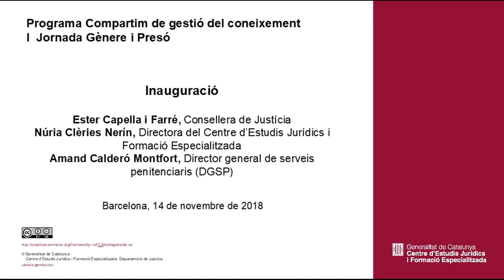I Jornada Gènere i Presó. Inauguració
Inauguració

Ester Capella i Farré, Consellera de Justícia
Núria Clèries Nerín, Directora del Centre d’Estudis Jurídics i Formació Especialitzada
Amand Calderó Montfort, Director general de serveis penitenciaris (DGSP)